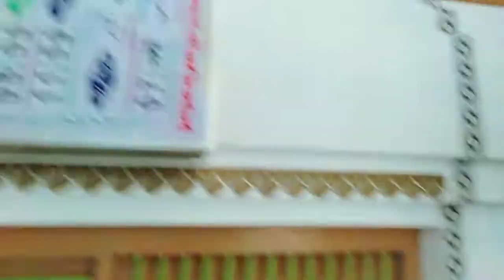Jama masjid qadeem 2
Para Pura Maruf Mau